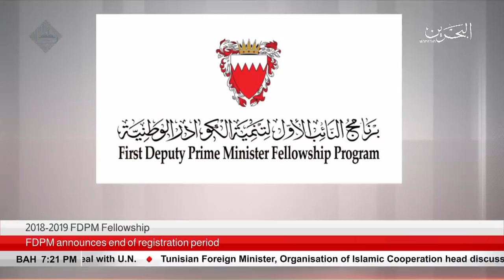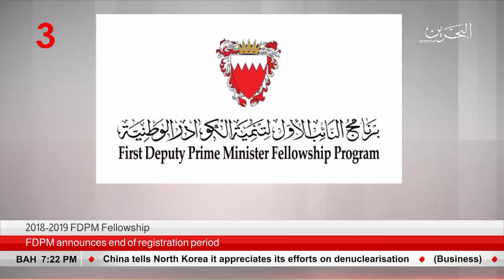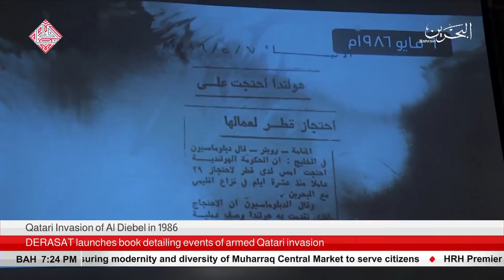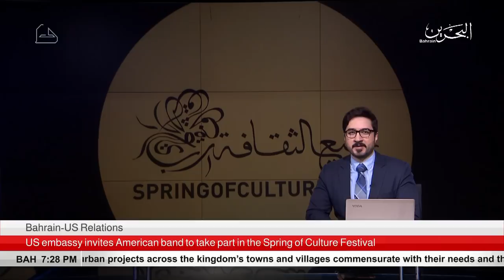البحرين : Bahrain English News Bulletins 03-04-2018